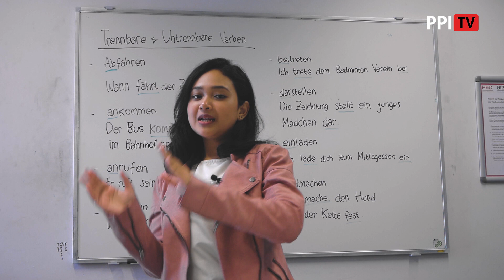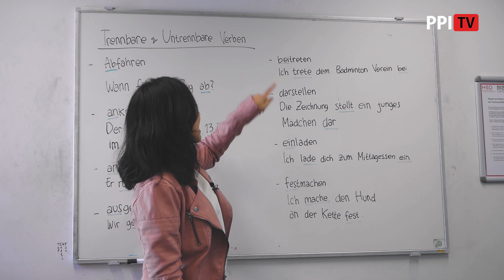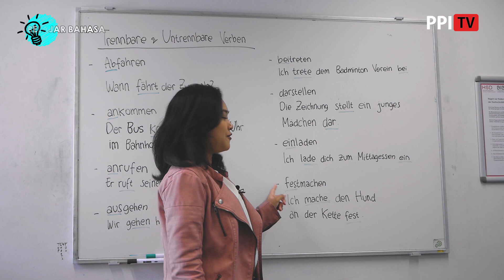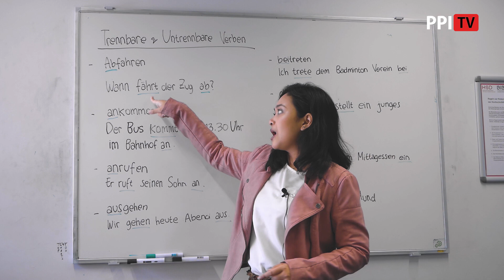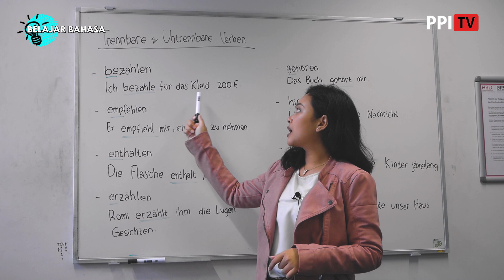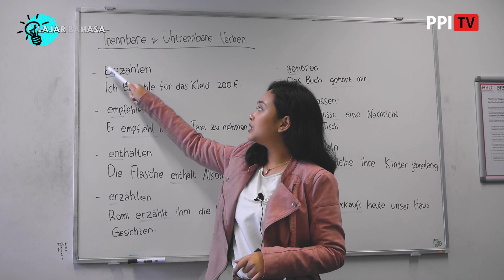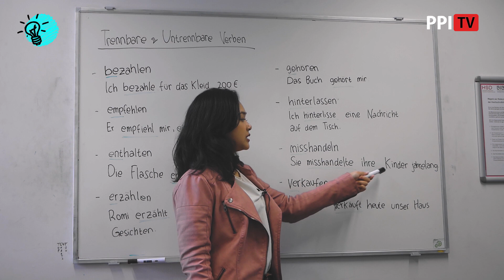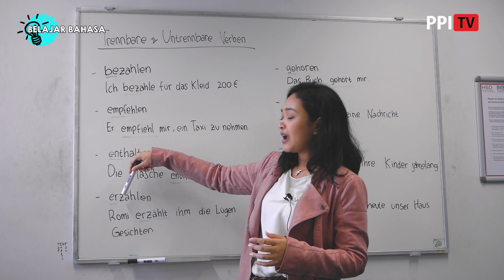Trennbare & untrennbare Verben [BELAJAR BAHASA JERMAN #12]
Hello teman-teman PPI TV!!
Hallo, Liebe PPI TV-Zuschauer!!

Salah satu materi penting dalam bahasa jerman, yaitu trennbares und untrennbares Verben. Verben ini akan hampir selalu dipakai dalam kehidupan sehari-hari lho. Yuk tonton videonya!!!11

“WATCH – PRACTICE – REPEAT"

Selamat belajar! Dari Pelajar, untuk Pelajar!